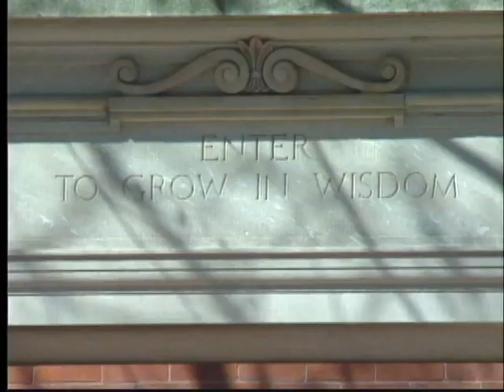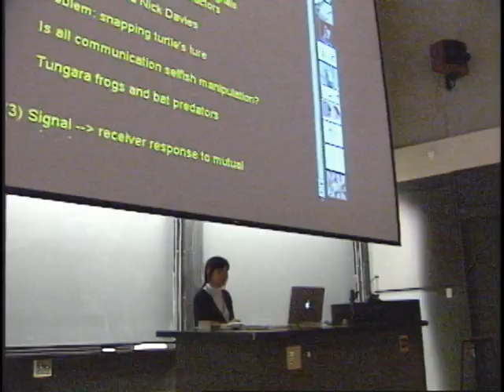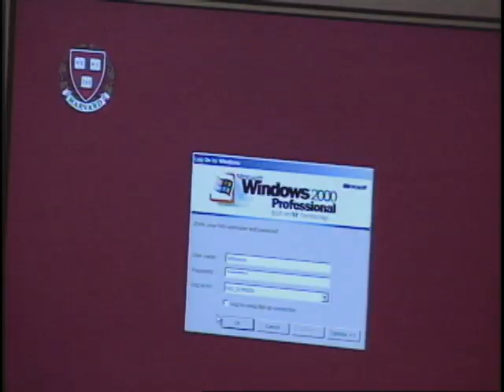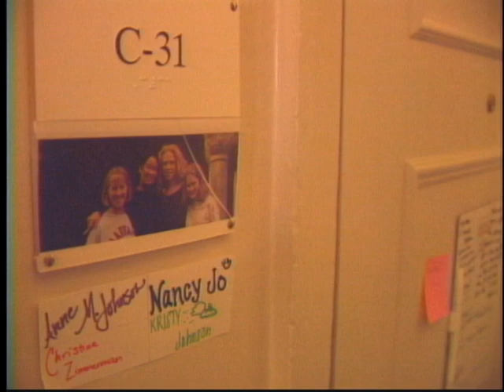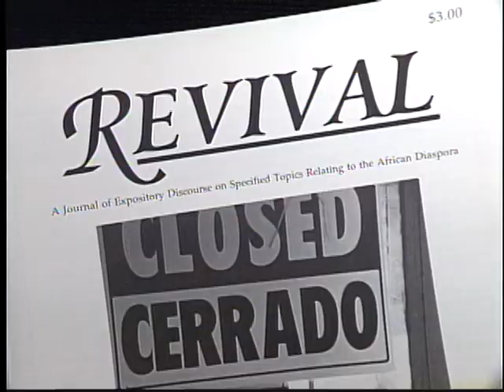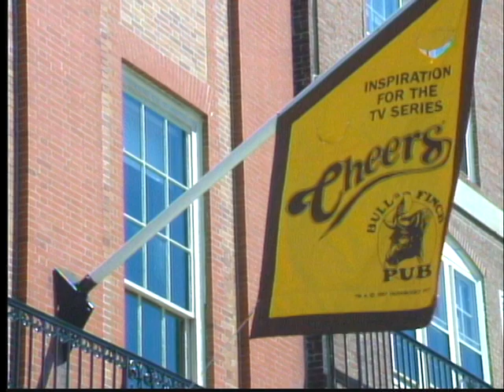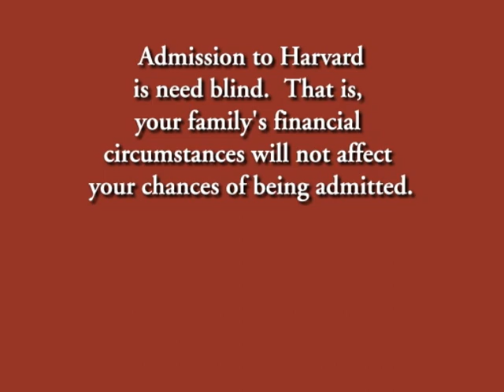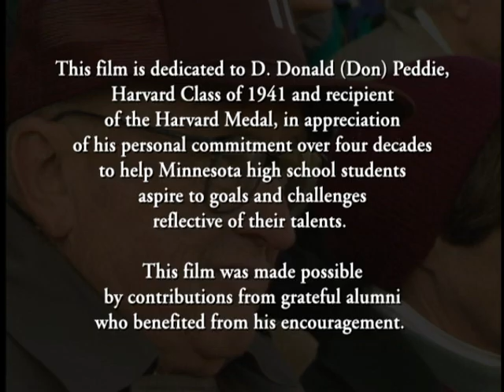Harvard College (2003)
This revision of "Harvard & Radcliffe" (1998) included additional interviews and scenes, featuring science education. Notably, the shots of Cornel West teaching at Emerson Hall, illustrating "world-renowned faculty" in the original script (read by John Lithgow) had to be replaced. Larry Summers had ass-ended to the office of Harvard President in 2000, called West into his office to scold him for producing a hip-hop CD, among other things. West, in my recollection, compared their meeting to being taken to the woodshed by the plantation massa. I was told Summers ordered the video "fixed." I was asked to re-edit the video, adding interview material from Prof. of Philosophy Kwame Anthony Appiah, who soon left for Princeton, too.